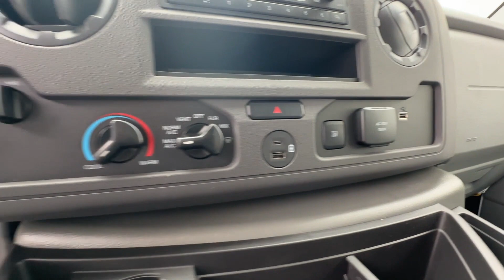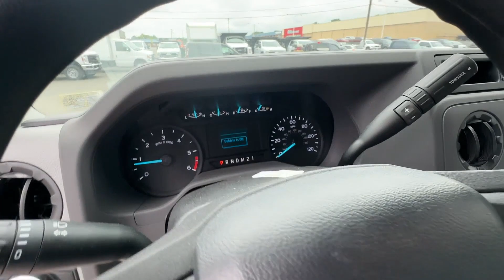2025 Ford E-Series Cutaway Manassas, Chantilly, Woodbridge, Fairfax, Gaithersburg MD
2025 Ford E-Series Cutaway  1FDWE3FN5SDD16193 Video

soon!